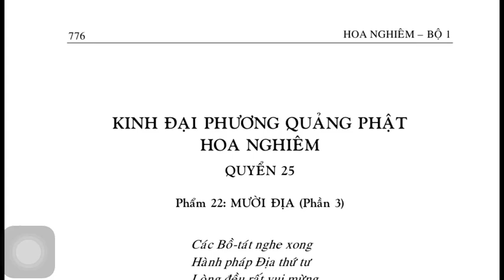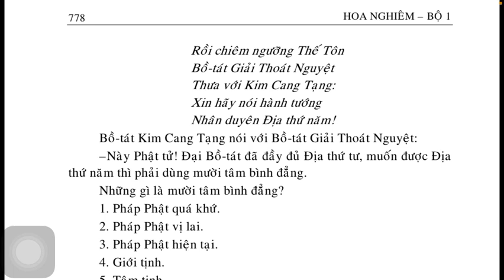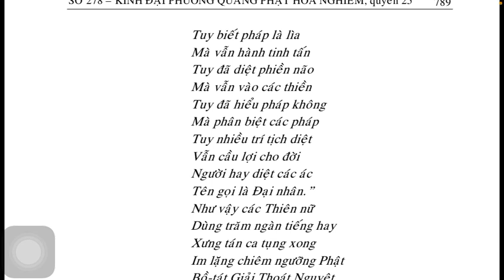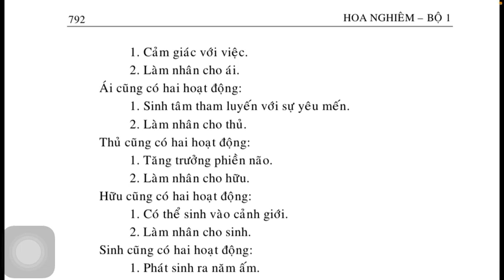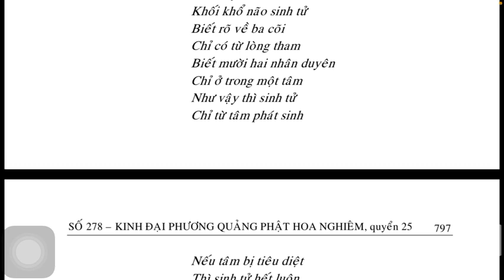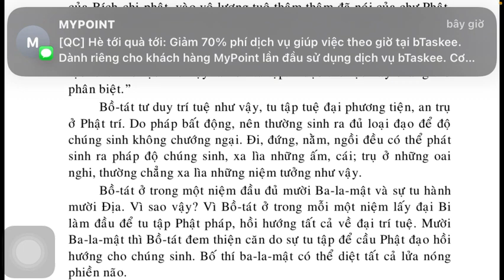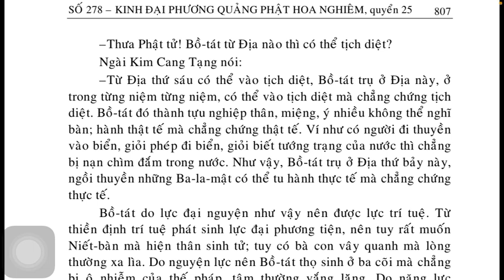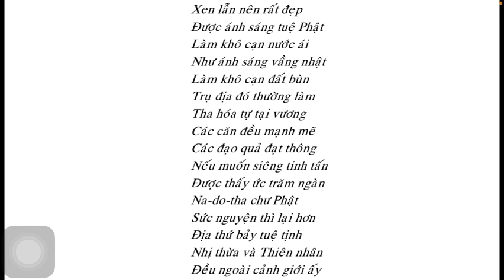KINH HOA NGHIÊM QUYỂN 25 Kinh phật Media